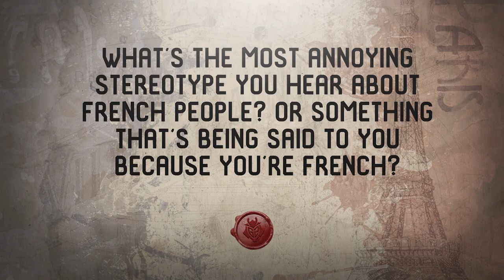G2 Esports: Vive La France! shox, kennyS and others offer their take on the French stereotypes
France - romantic, famous for its melodic language, wine, cheese and CS:GO players... During the CS:GO mid-season break we decided to bring you a video where G2 Esports CS:GO players and their coach SmithZz discuss the stereotypes about French people which bother them and the things they are proud of.